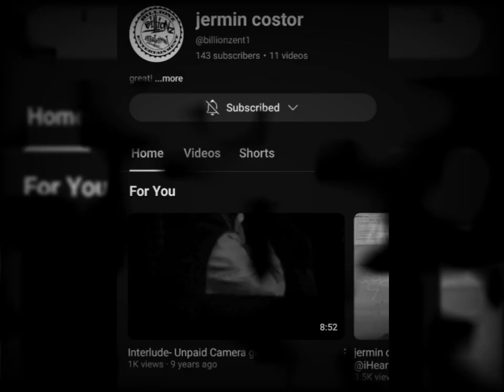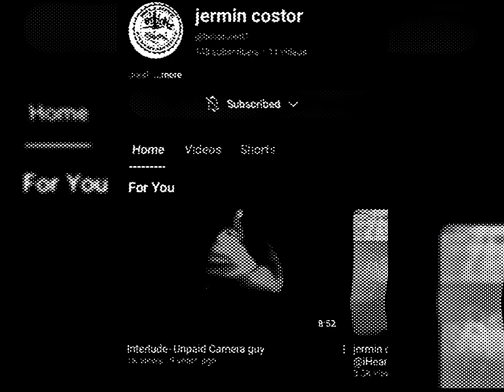jermin costor "where they do that" (audio)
This 50 Song Project is Dedicated to
thank you & enjoy the new style of my music

📱DownLoad Exclusive
Jermin Costor on Spotify